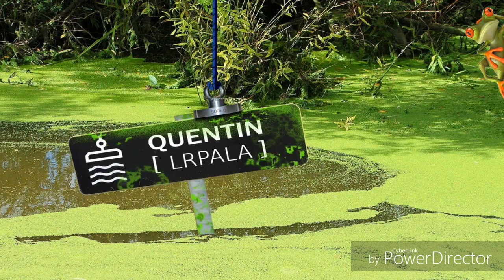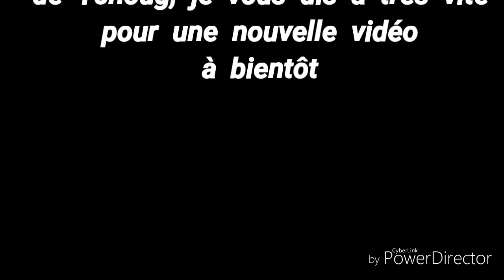PÊCHE À L'AIMANT La moulinette aux 4 cylindres 😳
Content de vous retrouver encore et toujours plus nombreux 🤗🤗 .
Je suis retourné à la moulinette avec Tchoug ou nous avons fait de belles trouvailles et encore une belle dépollution 😁.
Je vous laisse découvrir ça en vidéo et je vous dis à très vite, en attendant n'oubliez pas.

"la planète ne nous appartient pas nous ne faisons que l'emprunter à nos enfants"